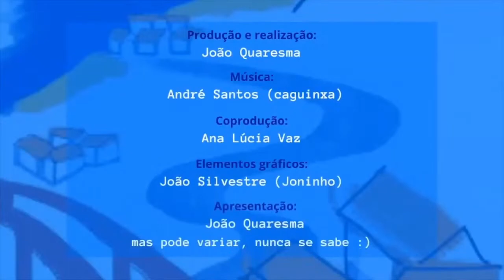#55 - Mestre Danel Luz e Manuel Vilela sobre a viola campaniça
O Mestre Daniel Luz constroi cordofones, entre os quais a famosa viola campaniça. Após várias décadas de dedicação decidiu escrever, em conjunto com o professor Manuel Vilela o livro intitulado "As campaniças de Daniel Luz". Mais uma conversa a não perder no OLP - Odemira Livre Podcast!